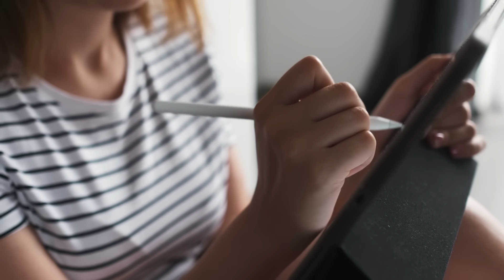Рисунки ИИ от подписчиков Фактории